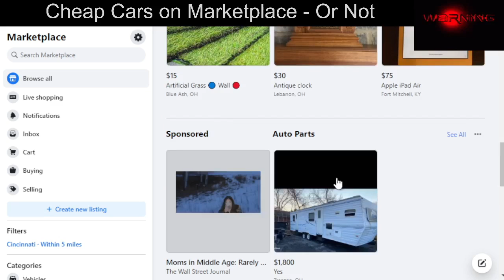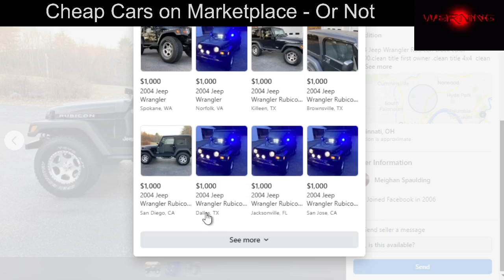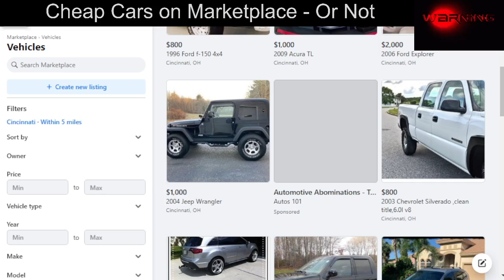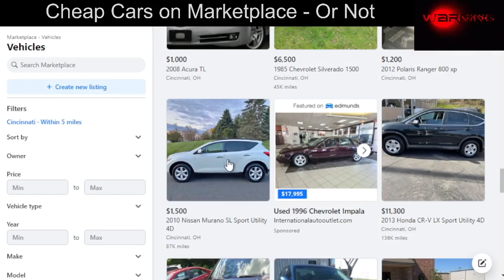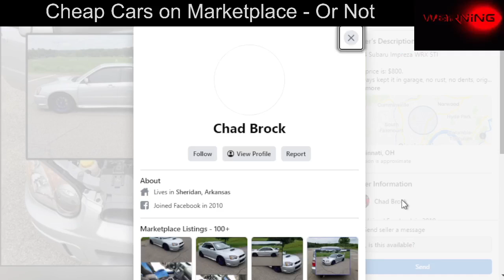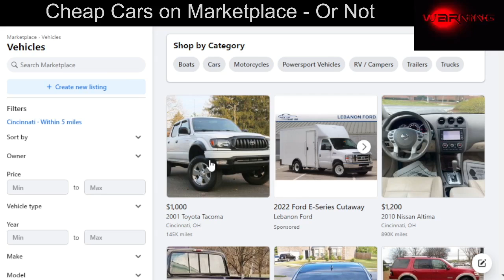Facebook Marketplace - Cheap Cars - Beware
This video illustrates a perfect example of what to look for when buying a car online. This particular episode focuses on Facebook marketplace, in the Cincinnati area. From this example it is easy to see that the listings pointed out in the video are posted nationwide.